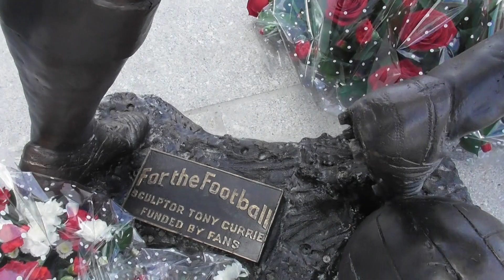George Best Statue Olympia Leisure Centre Belfast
Known the world over for his footballing talents.This is the new bronze life sized statue of footballing legend George Best. The statue by Tony Currie and his Lecale Bronze team was unveiled today. I've wauted for the crowds to disperse to get a better look.

I'm just off Boucher Road Belfast, looking along the driveway towards the new Olympia Leisure Centre.Today is a special day for those who fondly remember the Northern Ireland and Manchester United footballing legend George Best. Today is the day that a long-planned, life sized bronze statue of George Best, is being unveiled.
This unveiling marks what would have been George' s 73rd birthday. George Best was born 22 May 1946. He was 59 when he died in November 2005.
Hundreds of friends fans and indeed old teamates gathered as former Northern Ireland goalkeeper Pat Jennings revealed the new sculpture alongside George's sister Barbara McNarry.
Belfast sculptor Tony Currie stated, "George Best wanted to be remembered for football and that's what we have tried to capture. George was a man of the people and having him on a pedestal would keep him out of reach but he was a very approachable person," explained Currie. "The stories I've heard about him were about his kindness and warmth towards fans". He told the crowd, which had assembled despite no announcement being made publicly of the unveiling: “Symbolically we’ve placed George's statue at ground level, not on a pedestal, to be looked up to, but as a normal guy. An exceptionally talented footballer – a flawed genius. And fans can now interact with his statue and have their photos taken alongside him, as they did when he was alive.”
The action statue was made by the firm Lecale Bronze. A public fundraising campaign to bring the idea to life began 13 years years ago.
The statue itself has been several years in the planning, with the work to create it beginning in earnest two years ago.
Despite being sited at a council leisure facility, and close to Windsor Park, some of those involved in the project told the News Letter that no money for it had been given by either the IFA or Belfast City Council, – instead it was raised entirely by fans. Lecale Atrs and Tony currie actually made the statue at a loss, as a labour of love.
Best’s sister Barbara McNarry, said: “Today 73 years ago - the 22nd of May - George Best was born and little did our mum and dad know, or indeed the rest of the world, what the road ahead was to bring. It was a road that took George to dizzying heights but also at times to lonely and troubled lows. At his funeral I said do not look at George as gone, he has merely stepped off the pitch. Prophetic words as today George is most definitely back on the pitch and today the road has brought our Belfast boy back to the city, the people and the family who loved him most of all.”
Pat Jennings, Northern Ireland’s record cap holder, who was present with Gerry Armstrong, described Best as an “unbelievable and incredible” player.
“We look at world class players and the Messis of today - that was George in his day. Nobody could touch him. It’s hard to judge players against each other, it is impossible when you look at Messi and Ronaldo nowadays, but George was right up there with the best of them. My one regret is for such a fantastic world class player that unfortunately he didn’t get to make the World Cup with us, that’s my one regret, he didn’t get to play in ‘82 or ‘86 (when Northern Ireland qualified for the finals in Spain and Mexico).”
George Best scored 9 goals in 37 appearances for Northern Ireland.